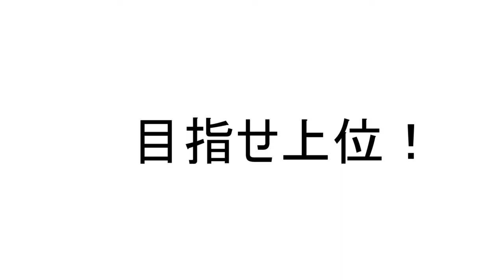【ポケモン剣盾】使用率圏外ポケモンしか使えないランクマッチ#11 何とかマスボ級いけた【マイナーポケモン/縛りプレイ】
ポケモン実況が想像以上に伸びなくて困ってる。もうマスボ級も達成したし、圏外でマスボ級達成という実績を前面に押し出して売名的こういでもするか。
マイナーポケモン、縛りプレイ、ポケモン剣盾、ポケモンソード、ポケットモンスター、ゲーム実況、ゲーム、ポケモン実況、ポケモン対戦、ランクマッチ、プロスぺ、ランクバトル、マスターボール級、マスボ級